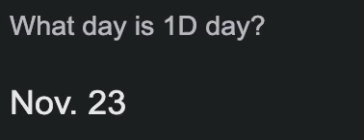Happy 8th anniversary of 1D Day!